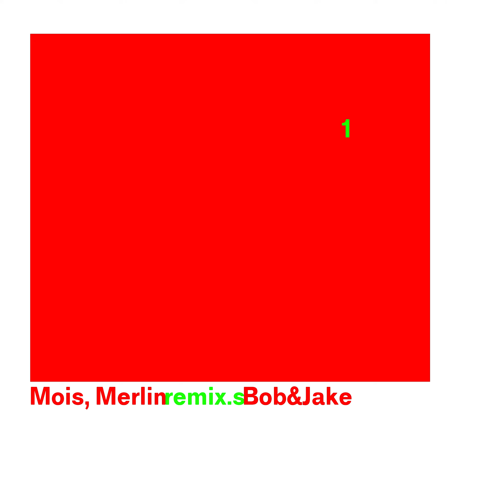Bob&Jake - Mois, Merlin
Bob&Jake

Et Facebook aussi hein :
(bah cest Bob&Jake hein on arrive pas à copier le lien)